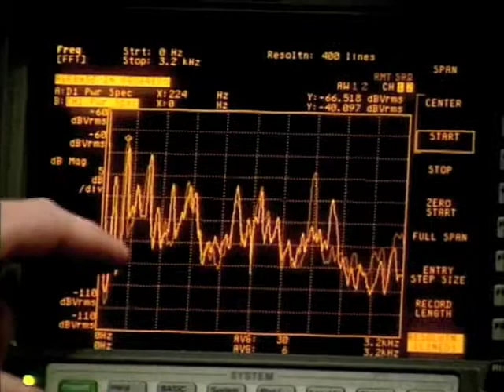Solving Acoustic Problems in the LDS Church's Conference Center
The Physics and Astronomy acoustics group, working in the LDS Church's Conference Center, help solve a large acoustics problem.